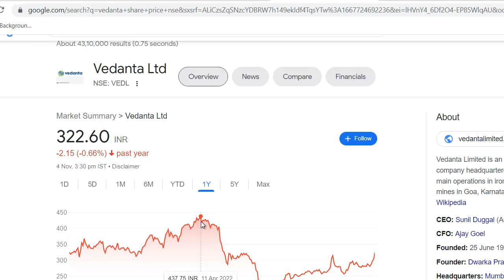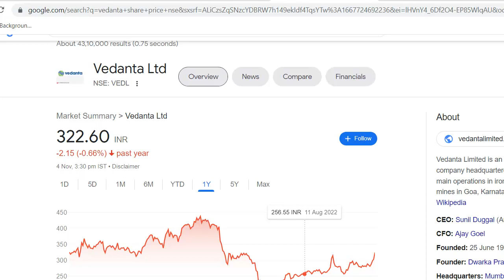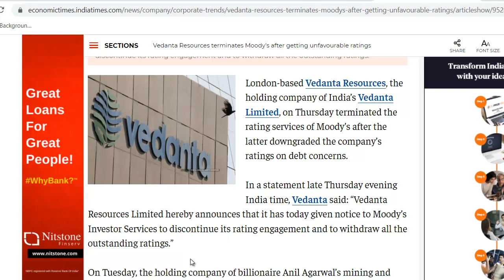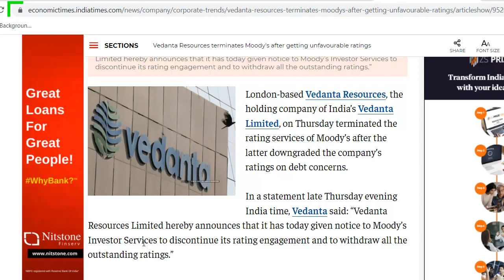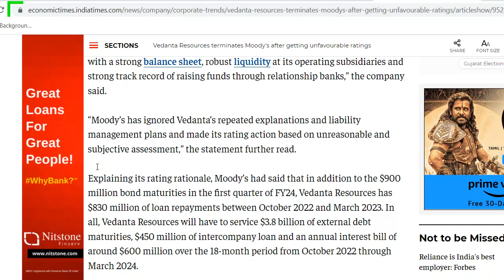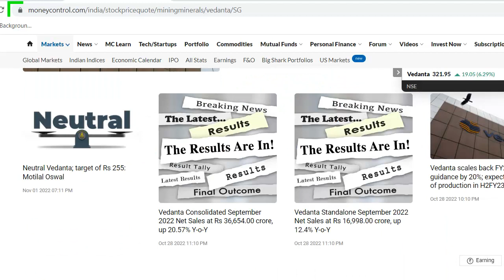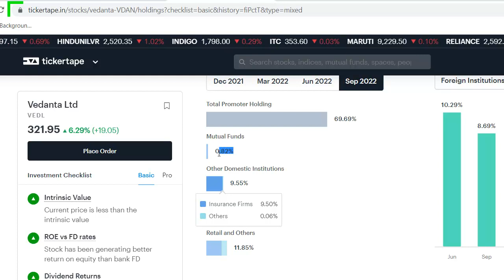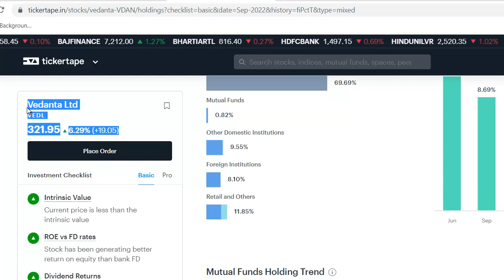Vedanta Latest News | Vedanta Share News | Vedanta Stock Review | Best Dividend Paying Share 2023